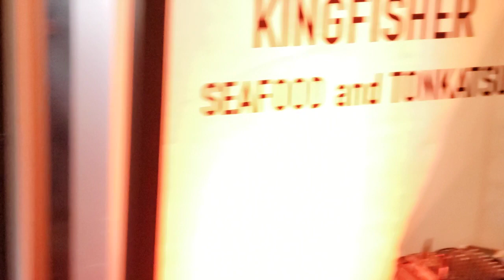Kingfisher Restaurant: May 21, 2022: D(4)